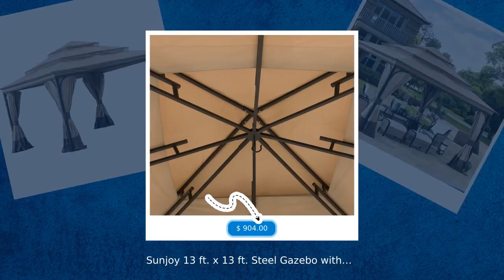Sunjoy 13 ft. x 13 ft. Steel Gazebo with 3-tier Tan and Brown Canopy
Classic and beautiful furniture for your discriminating tastes. Create a luscious atmosphere in your home. Sunjoy 13 ft. x 13 ft. Steel Gazebo with 3-tier Tan and Brown Canopy at $904.00.
Expand your living space by moving the indoors outside to create an end-of-the-day oasis that’s the perfect spot for entertaining family and friends. This 13 ft. x 13 ft. gazebo by the world’s leading ready-to-assemble outdoor structure maker, Sunjoy, creates the perfect outdoor setting.

Enjoy a covered spot outdoors under the weather-resistant canopy supported by the rust-resistant powder-coated steel frame. The 3-tier roof provides comfortable airflow, while the curtains offer shade and privacy. The neutral color and straight lines give the gazebo a style that will match any existing home design. Amplify the wow factor by suspending a chandelier from the incorporated ceiling hook for functional light and high design.

With straight-forward, easy-to-follow assembly instructions you’ll be relaxing in your favorite new outdoor living space in no time.

Specifications:
- Packing Time (days) : 2
- Material : Steel/Fabric
- Delivery Time (days) : 5
- Item Height (in) : 120.08
- Item Weight (lb) : 119.05
- Item Width (in) : 155.5
- Dimensions : 120.08, 155.5, 155.5
- Item Length/Depth (in) : 155.5
- Length: 20.87 in, Width: 145.17 in, Height: 8.46 in